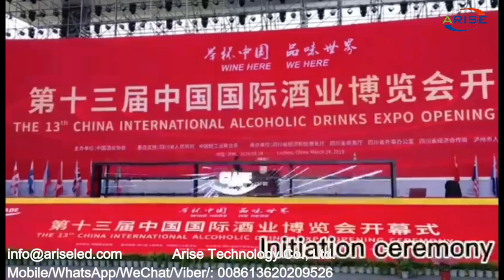1080P 3d holographic projector for Advertising Fan 3d hologram led fan display 100cm 3D Holographic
1080P 3d holographic projector for Advertising Fan 3d hologram led fan display 100cm 3D Holographic Advertising Led Fan Display 4 Blades HD hologram fan,用于广告风扇的 1080P 3d 全息投影仪 3d 全息 LED 风扇显示屏 100cm 3D 全息广告 LED 风扇显示屏 4 叶片高清全息风扇，1080P 3D holografischer Projektor für Werbefan 3D-Hologramm-LED-Lüfteranzeige 100cm 3D-Hologramm-LED-Lüfteranzeige 4 Blades HD-Hologramm-Lüfter,1080P 3d holografia projekciilo por Reklama Ventilo 3d hologramo gvidis ventumilan ekranon 100cm 3D Holografia Reklamado Gvidis Ventilan Montron 4 Blades HD holograma ventumilo,1080P 3d holografikus projektor reklámventilátorhoz 3d hologram led ventilátor kijelző 100cm 3D holografikus reklám LED ventilátor kijelző 4 lapát HD hologram ventilátor,Reklam Fanı için 1080P 3d holografik projektör 3d hologram led fan ekranı 100cm 3D Holografik Reklam Led Fan Ekranı 4 Bıçaklı HD hologram fanı,

1.Outdoor Full Color LED Displays
1.1 Outdoor popular back service fixed installation

1.2 Outdoor front service fixed installation

1.3 Outdoor Rental
P2.976/ P3.91/ P4.81/ P5.95
1.4 Outdoor stadium perimeter

2.Indoor Full Color LED Displays
2.1 Indoor fixed installation
2.2 Indoor Rental
P1.953/P2.604/ P2.976/ P3.91/ P4.81
3.Indoor Flexible Full Color LED displays
Small pixel pitch: P1.25/ P1.5625/ P1.579/ P1.667/ P1.86/ P1.875
4.Transparent Full Color LED displays

1.1. 户外常规固装
1.2. 户外快锁前后双维护固装
1.3. 户外租赁屏
1.4. 户外球场围圈
2.1. 户内固装
2.2. 户内租赁